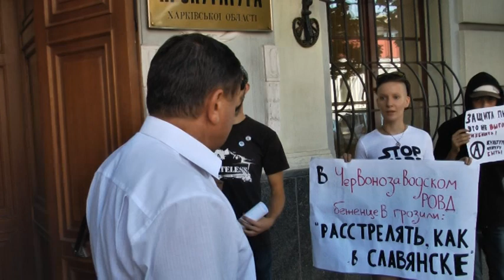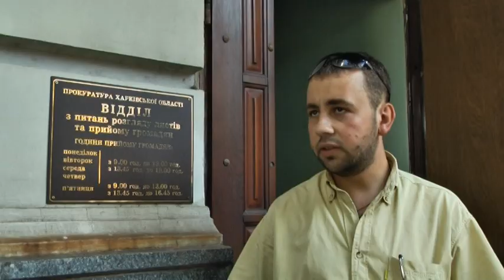Харьковская милиция погрузила в автобус беженцев и привезла в райотдел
В начале лета пустующее здание по адресу площадь Руднева 30 стало новым домов для многих переселенцев из зоны АТО. Харьковские волонтеры отыскали заброшенный дом, благоустроили его и пригласили сюда жить переселенцев.